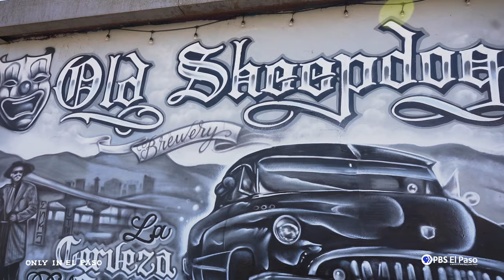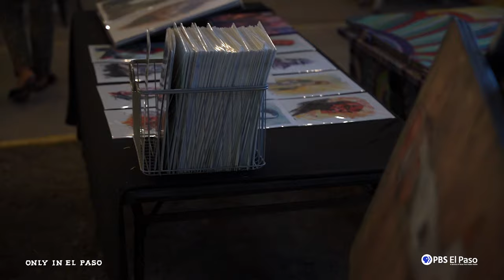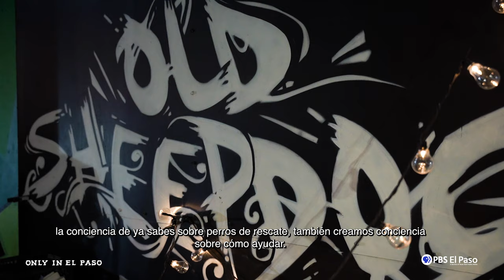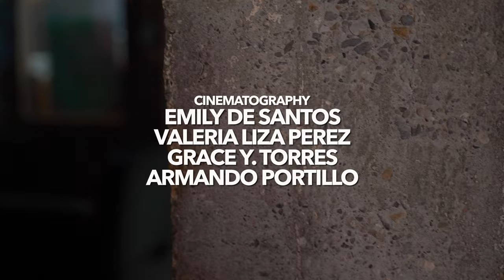Only in El Paso | Old Sheepdog Brewery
In this episode, we spotlight Old Sheepdog Brewery. This local gem isn’t just about brewing great beers, it’s a cornerstone of our community and a reflection of our vibrant culture.